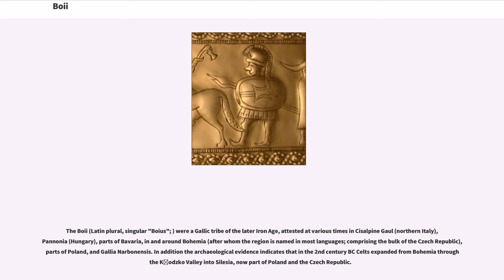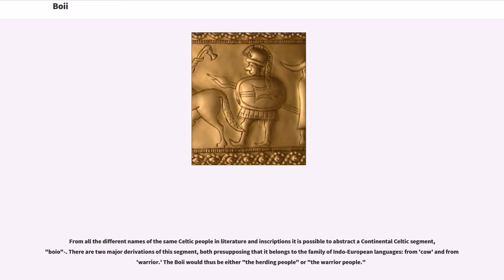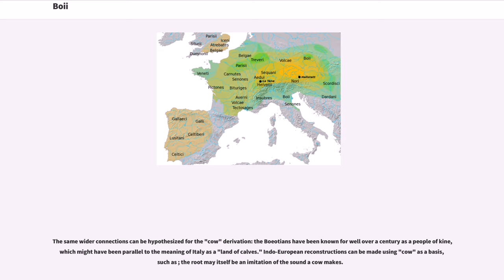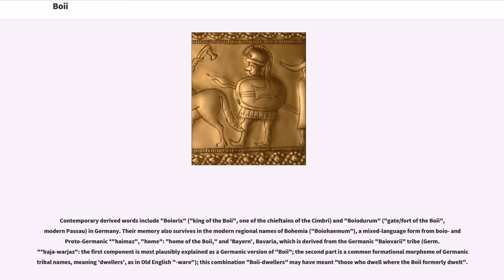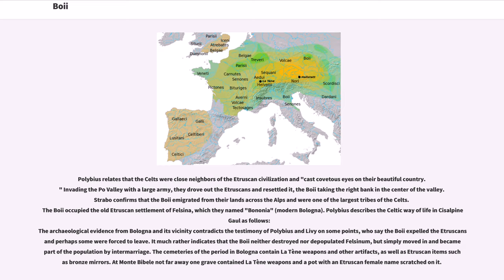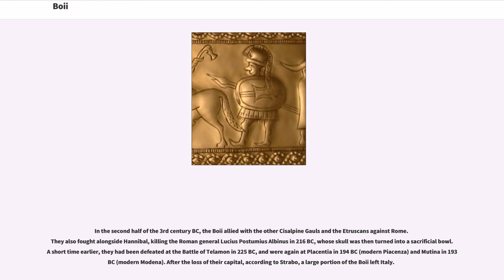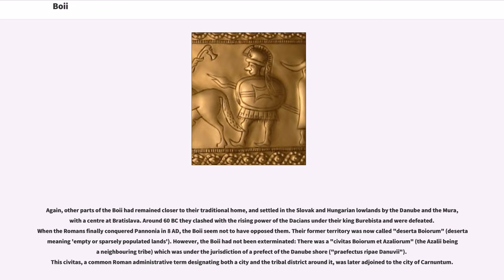Boii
The Boii (Latin plural, singular "Boius"; ) were a Gallic tribe of the later Iron Age, attested at various times in Cisalpine Gaul (northern Italy), Pannonia (Hungary), parts of Bavaria, in and around Bohemia (after whom the region is named in most languages; comprising the bulk of the Czech Republic), parts of Poland, and Gallia Narbonensis. In addition the archaeological evidence indicates that in the 2nd century BC Celts expanded from Bohemia through the Kłodzko Valley into Silesia, now part of Poland and the Czech Republic.

They first appear in history in connection with the Gallic invasion of north Italy, 390 BC, when they made the Etruscan city of Felsina their new capital, Bononia (Bologna). After a series of wars they were decisively beaten by the Romans in a Battle of Mutina (193 BC) and their territory became part of the Roman province of Cisalpine Gaul. According to Strabo, writing two centuries after the events, rather than being destroyed by the Romans like their Celtic neighbours,

Around 60 BC, a group of Boii joined the Helvetii's ill-fated attempt to conquer land in western Gaul and were defeated by Julius Caesar, along with their allies, in the Battle of Bibracte. Caesar settled the remnants of that group in Gorgobina, from where they sent two thousand to Vercingetorix's aid at the Battle of Alesia six years later. The eastern Boii on the Danube were incorporated into the Roman Empire in 8 AD.

From all the different names of the same Celtic people in literature and inscriptions it is possible to abstract a Continental Celtic segment, "boio"-. There are two major derivations of this segment, both presupposing that it belongs to the family of Indo-European languages: from 'cow' and from 'warrior.' The Boii would thus be either "the he...